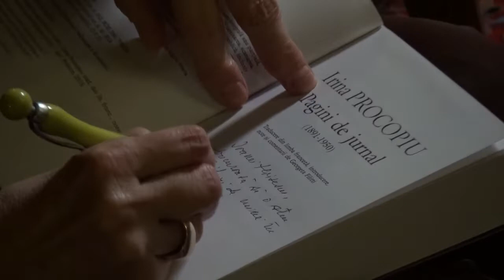Conferințele Muzeului Național Peleș - România interbelică între lumini și umbre